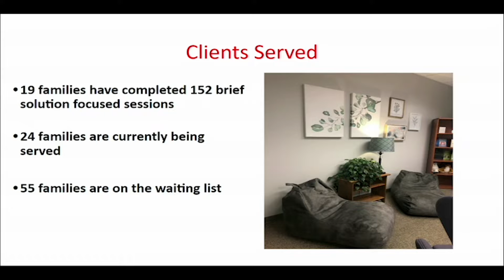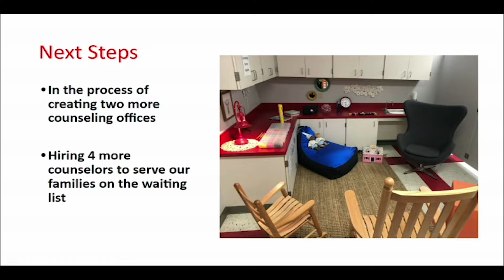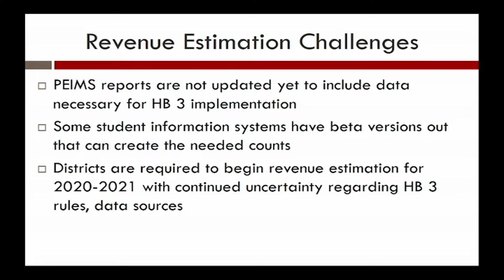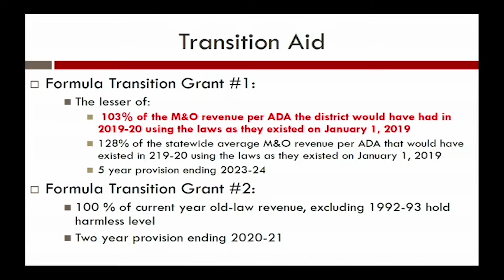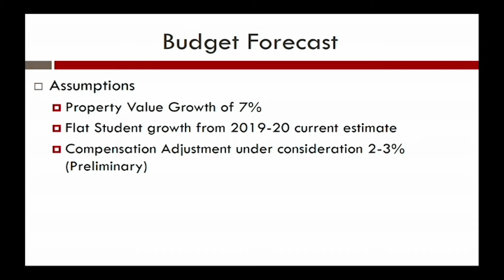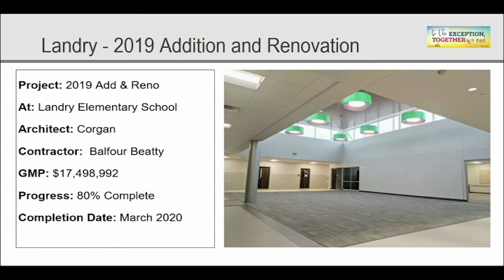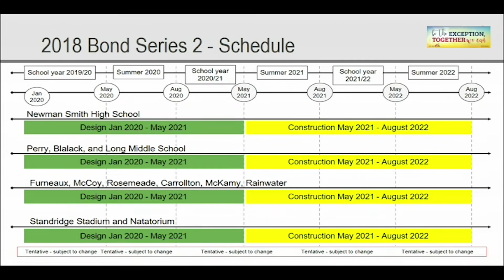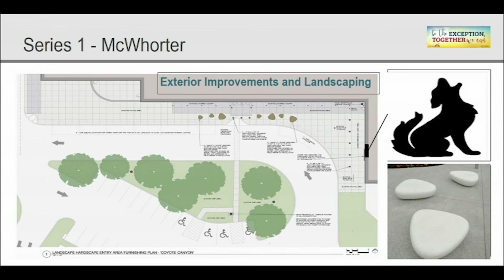Carrollton-Farmers Branch ISD School Board Meeting - March 5th, 2020